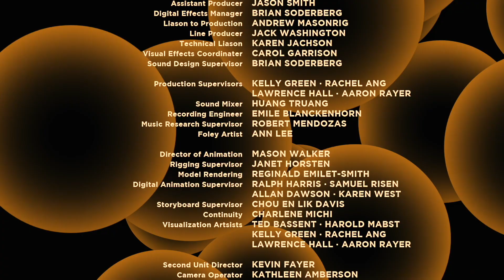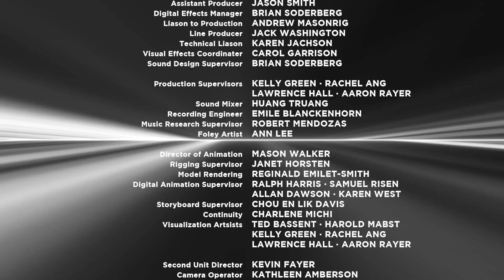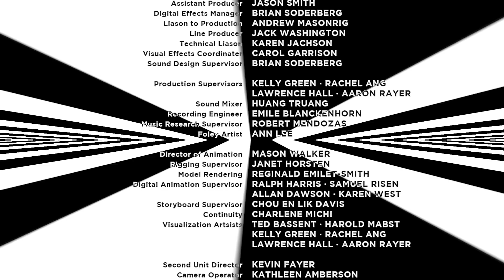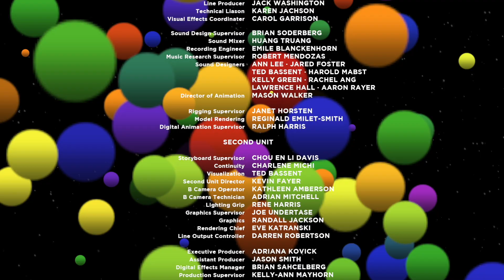done end credits